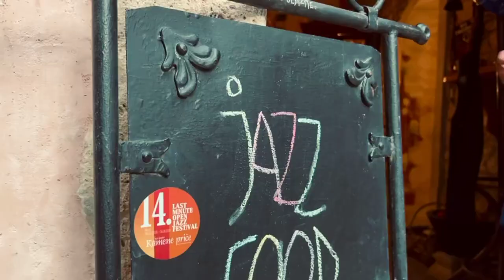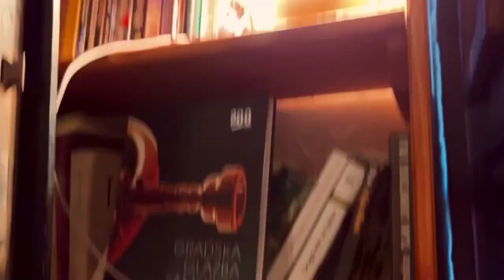Kamene Priče Konoba Jazz Restaurant und Apartments Bale Valle Kroatien Istrien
Willkommen zu unserem neuen Video über das Kamene Priče Konoba Jazz Restaurant und Apartments in Bale Valle, Kroatien, Istrien. In diesem Video werden wir Ihnen einen Einblick in dieses wunderschöne Restaurant und Apartment geben und Ihnen zeigen, warum es ein perfekter Ort für Ihre nächste Reise ist.

Das Kamene Priče Konoba Jazz Restaurant und Apartments befindet sich in der wunderschönen Stadt Bale Valle, die für ihre atemberaubende Natur und kulturellen Sehenswürdigkeiten bekannt ist. In diesem Restaurant und Apartment können Sie die Schönheit der Adria genießen und gleichzeitig die kroatische Kultur und Kunst kennenlernen.

Wir werden Ihnen in diesem Video eine kurze Tour durch das Kamene Priče Konoba Jazz Restaurant und Apartments geben und Ihnen zeigen, was Sie während Ihres Aufenthalts erwarten können. Das Restaurant bietet eine exquisite Auswahl an kroatischen Gerichten, die mit lokalen Zutaten zubereitet werden. Sie können die Speisen im gemütlichen Innenbereich oder auf der Terrasse mit Blick auf das Meer genießen.

Die Apartments sind mit allem ausgestattet, was Sie für einen komfortablen Aufenthalt benötigen. Die Zimmer sind geräumig und bieten einen herrlichen Blick auf das Meer. Sie können auch einen Fotoworkshop oder Fotokurs besuchen und die wunderschöne Landschaft von Istrien in Bildern festhalten.

Während Ihres Aufenthalts können Sie auch die kulturellen Sehenswürdigkeiten von Bale Valle erkunden. Besuchen Sie das Stadtmuseum und erfahren Sie mehr über die Geschichte und Kultur dieser faszinierenden Stadt. Machen Sie einen Spaziergang durch die Altstadt und bewundern Sie die atemberaubende Architektur.

Das Kamene Priče Konoba Jazz Restaurant und Apartments ist der perfekte Ort für Reisende, die auf der Suche nach einem einzigartigen und unvergesslichen Erlebnis sind. Ob Sie auf einem Roadtrip durch den Süden von Kroatien sind oder eine Fotoreise unternehmen, dieses Restaurant und Apartment wird Sie begeistern.

Schauen Sie sich unser Video an und entdecken Sie das Kamene Priče Konoba Jazz Restaurant und Apartments in Bale Valle, Kroatien, Istrien. Wir hoffen, dass Ihnen unser Video gefallen hat und Sie sich inspiriert fühlen, diese wunderschöne Stadt zu besuchen. Verpassen Sie nicht die Chance, das Beste von Istrien zu erleben und unvergessliche Erinnerungen zu schaffen.